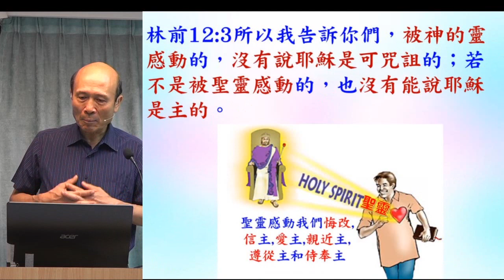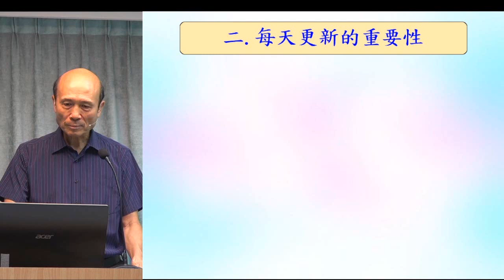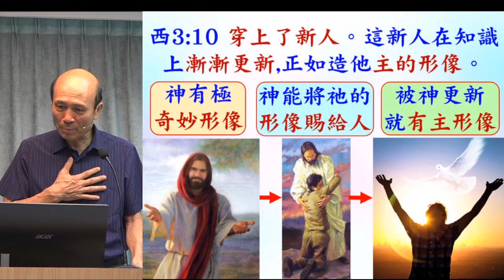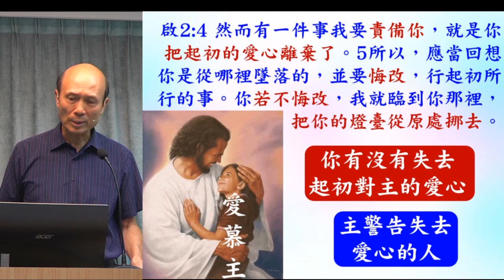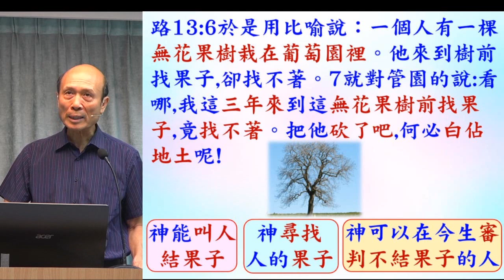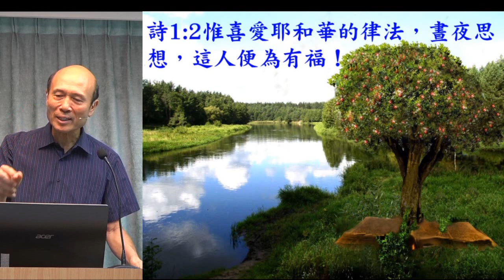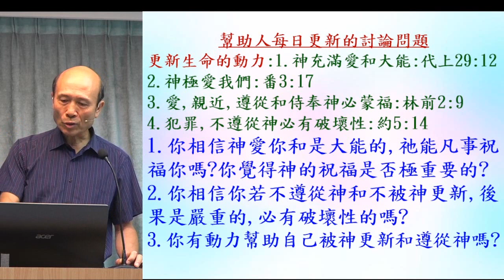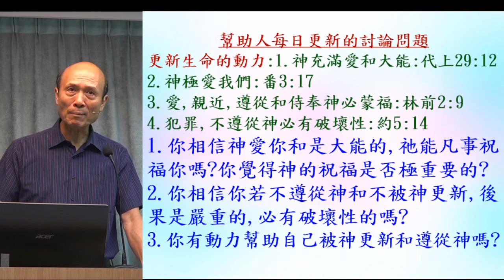幫助人重生後每日更新 - 葉牧師 - 2023.04.23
幫助人重生後每日更新

請肯定戶口名字是：Global Fire Missions Ministries Limited.

1. 與主的關係：怎樣建立與主相愛的關係，怎樣從主的愛得力，怎樣深信神的供應和計劃。
2. 處理生命：怎樣不被人、罪、負面思想情緒和潛意識、婚姻和生活的問題、和侍奉的問題影響。
3. 進入不同層次的侍奉：侍奉可以由簡單的生活見證，到建立別人的靈命，或進入策略性的侍奉。

《輕鬆得勝》的特色：
1. 一目了然：簡單知道怎樣處理和發揮生命。
2. 有實際可行的方法：我和很多人曾20年實際地應用。
3. 可以輕鬆喜樂地得勝：可以在恩典中輕鬆喜樂地處理任何問題，不需要在壓力下成長。因為耶穌的軛是容易的，而神喜悅我們任何真心的努力。
4. 活出《輕鬆得勝》並不太難：處理和發揮生命並不是遙不可及。